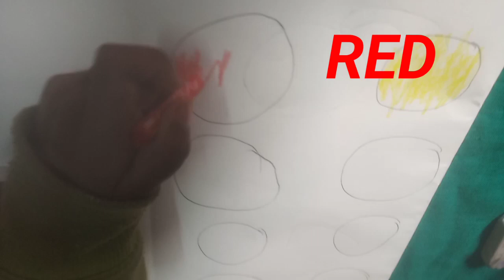colour name.learning colors name video. Eikhakhu Child Tv📺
colour name video .learning colours. Eikhakhu Child Tv📺